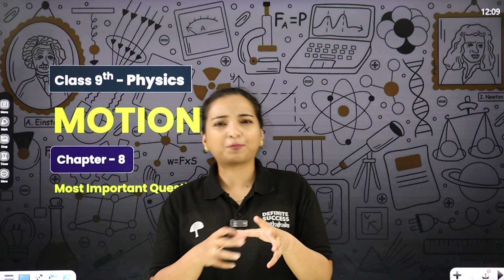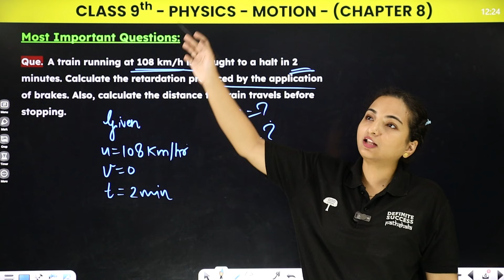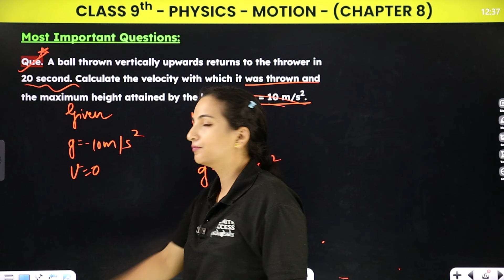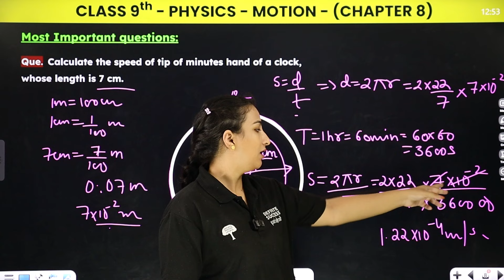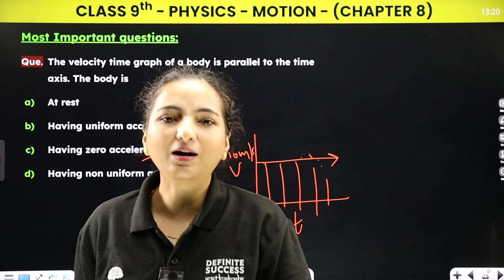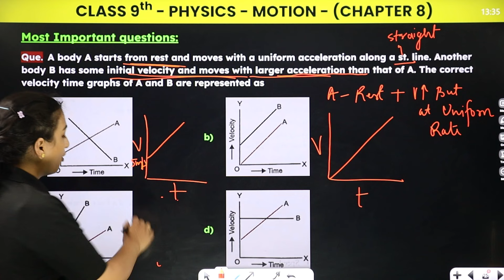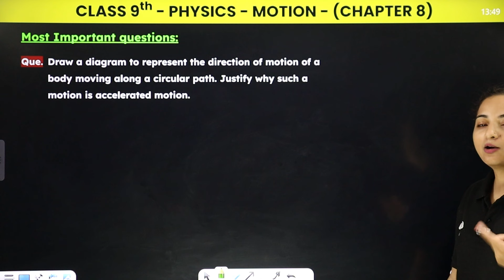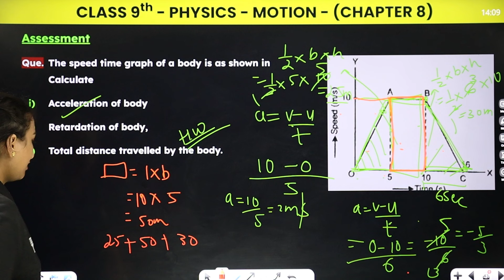Motion - Most Important Questions | Class 9th Physics Chapter 8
Welcome to our in-depth lesson on "Motion - Most Important Questions," from Class 9 Physics Chapter 8. In this video, we solve various numerical problems related to speed and velocity, helping you understand and apply these concepts effectively. This tutorial is perfect for students looking to strengthen their problem-solving skills and excel in their physics exams.

Let's dive in and unlock the mysteries of linear equations together! 📐✨

📚 Class: 9
📚 Subject: Physics
🎓 Chapter 8: Motion
👉 Topics Covered In This Video (By Vibhuti Mam): Most Important Questions

00:00  Motion - Most Important Questions | Class 9th Physics Chapter 8
01:50  Most Important Questions - Introduction
01:41:59  End slide

motion most important questions class 9th physics
motion most important questions class 9th physics chapter 8 with answers
motion most important questions class 9th physics chapter 8 solutions
motion class 9 extra questions numerical
most important questions of motion class 9 with answers
motion most important questions class 9th physics chapter 8 mcq
sample paper for class 9 physics motion with answers